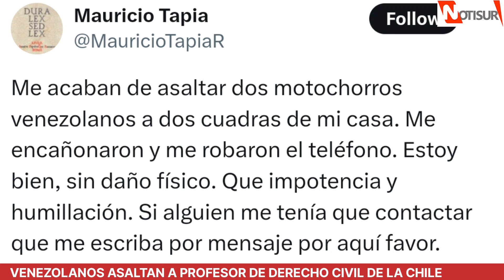Testimonio de un día cualquiera en el Chile de Boric